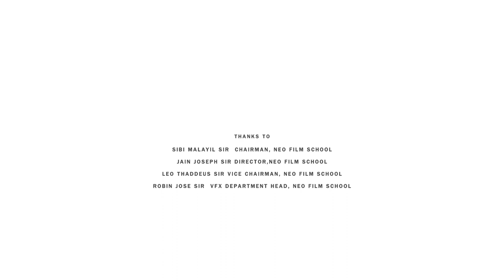Stop Motion Animation Short Film | Revive by Sujith PS | Neo Film School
Checkout this stop motion video from one of our VFX students Sujith Ps as part of his  student exercises in the school

Jose Hernandez, Anthony Zuniga & Robert Lopez
 LatinAutor, SOLAR Music Rights Management, WMG, UBEM, Sony ATV Publishing, LatinAutor - SonyATV

Song :Rango And Beans
Hans Zimmer
LatinAutor, WMG, UBEM, Sony ATV Publishing, LatinAutor - SonyATV

Song : The Puss Suite
Henry Jackman
LatinAutor, SME, LatinAutor - UMPG, UBEM, UMPG Publishing, UMPI